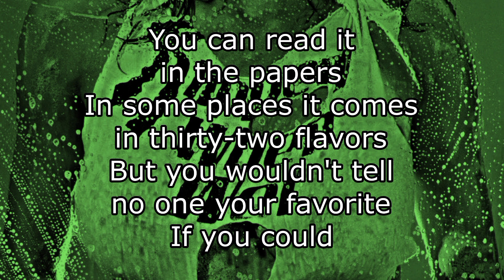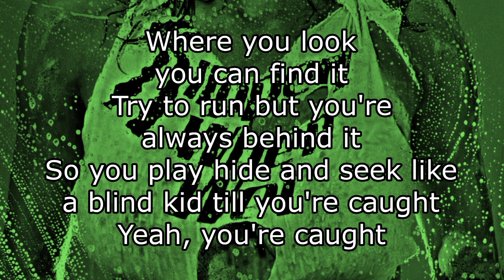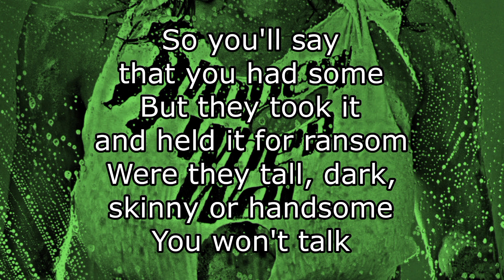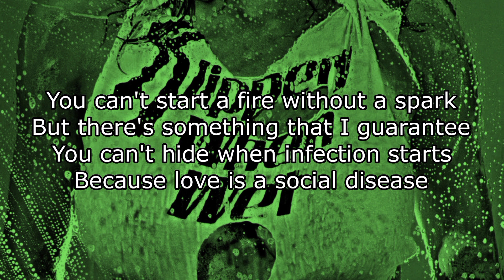BON JOVI - Social Disease (Lyric Video)